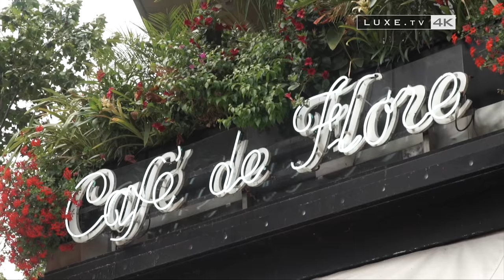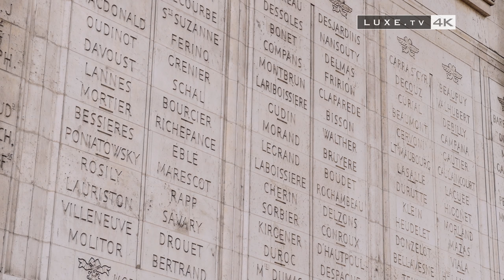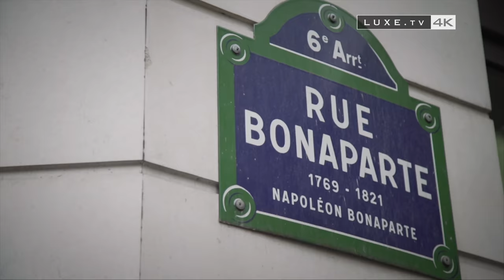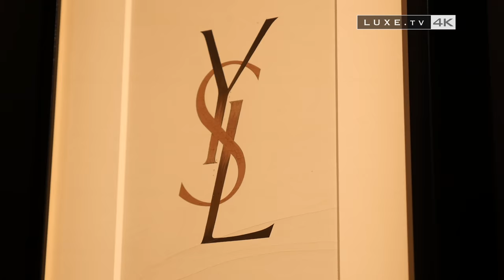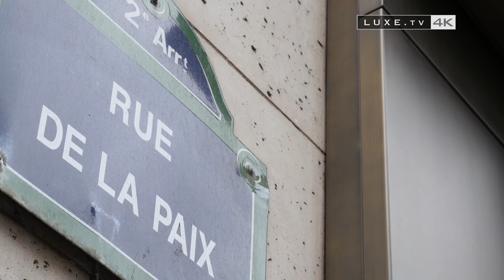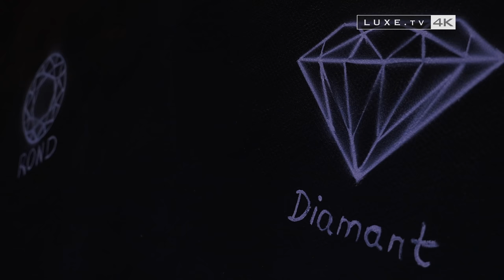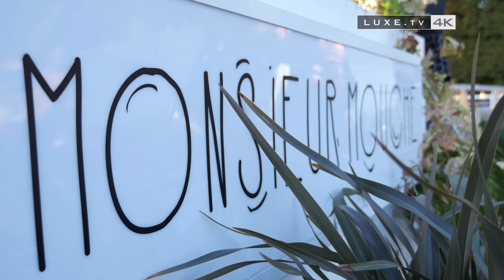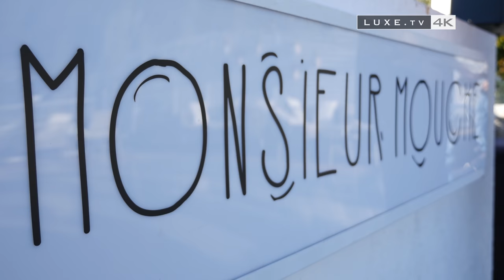Paris : the city of lights opens up - LUXE.TV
💎 Welcome in Paris, the city of lights with LUXE.TV 💎

Nicknamed the City of Lights, it is one of the most visited capitals of the world.
Paris continues to occupy its own place in the world of fashion, luxury, and fine dining. Tourists, whether foreign or French, love the city for its monuments, authenticity, and of course, its romantic side.

In 2017, there were 49.3 million overnight stays in Paris, a jump of 12.2% over the previous year, according to the Tourism Office and the Paris Congress.

** YOU WANT TO KNOW EVERYTHING ABOUT THE WORLD OF LUXURY ? EASY, FOLLOW LUXE.TV **